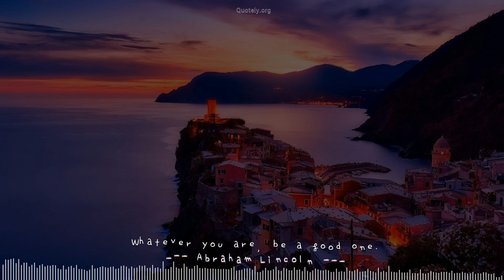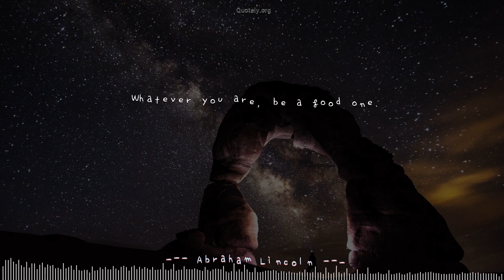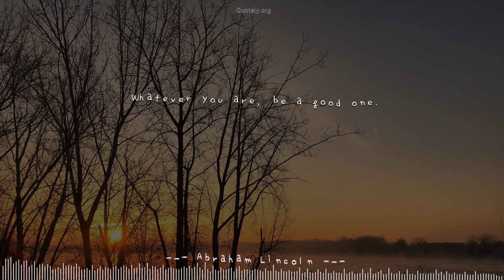[Dancing Quote] Top quote by Abraham Lincoln: Perfect sync with a music!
Dance your mind with ❝Whatever you are, be a good one.❞ by Abraham Lincoln. Please volume up to enjoy most of this video.Quotes originally from Abraham Lincoln